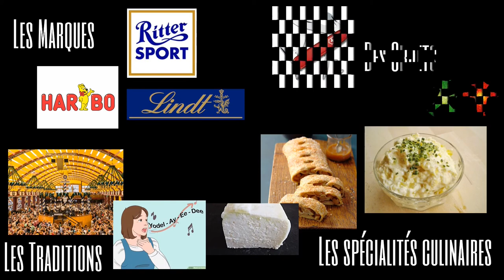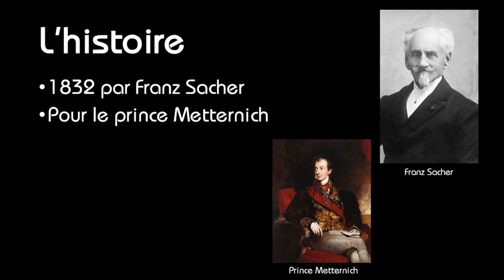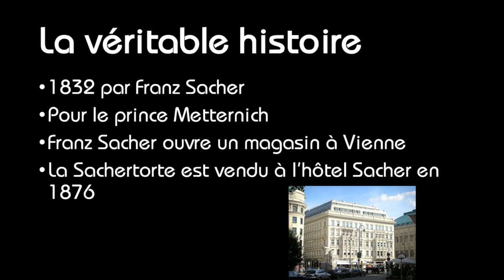Le gâteau : Sachertorte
Cette vidéo vous informe sur une des plus belles spécialités viennoises : la Sachertorte.
Mon logiciel de montage (Meine Montage-Software) : Shotcut